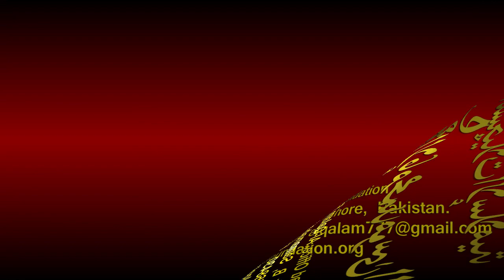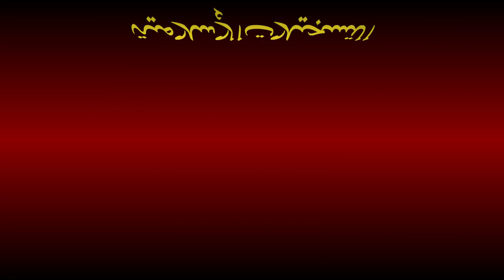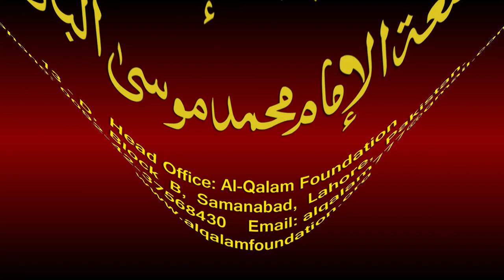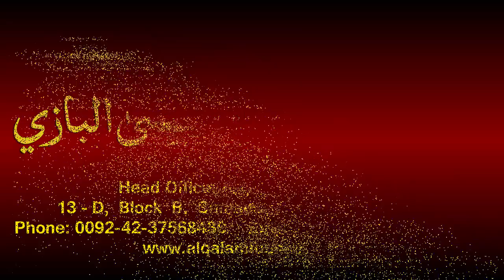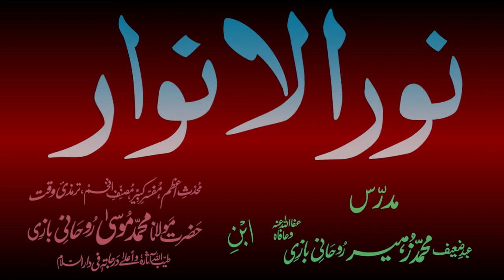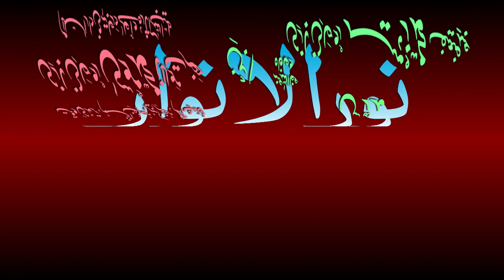Noor-ul-Anwaar Dars - 39 - page - 073 - by Maulana Muhammad Zuhair Albazi - 14/12/2010